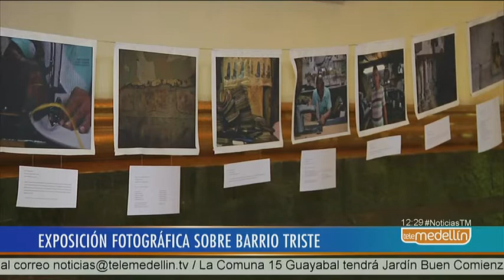Exposición fotográfica de Diana Elisa Arango sobre Barrio Triste [Noticias] - Telemedellín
La antropóloga Diana Elisa Arango es la creadora de la serie fotográfica, compuesta por 33 piezas que reflejan un recorrido por lugares, objetos y personas de Barrio Triste.